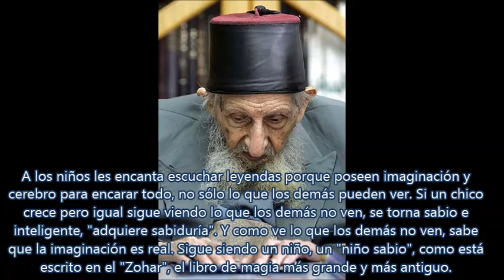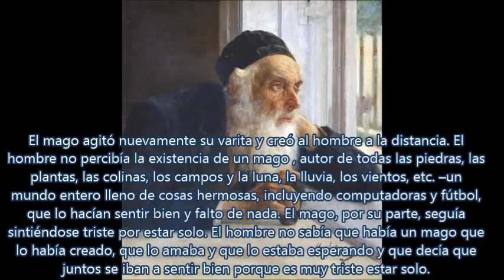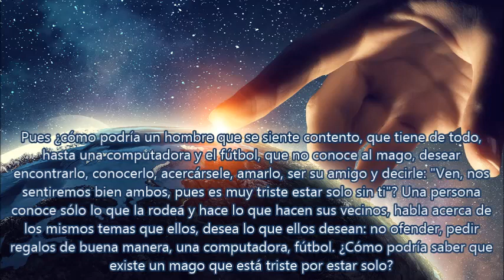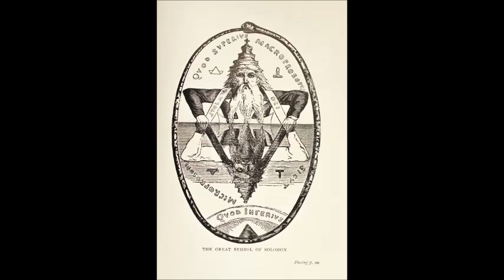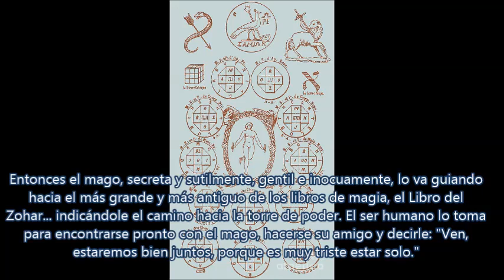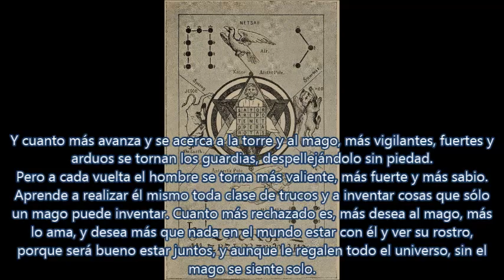El mago omnipotente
omnipotente
    1.
    Que lo puede todo.

    "divinidades omnipotentes"